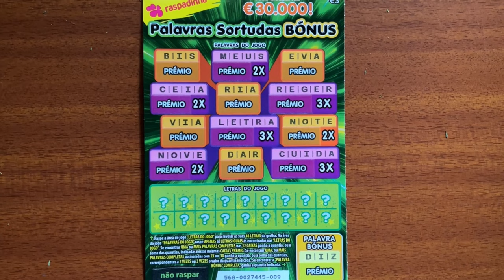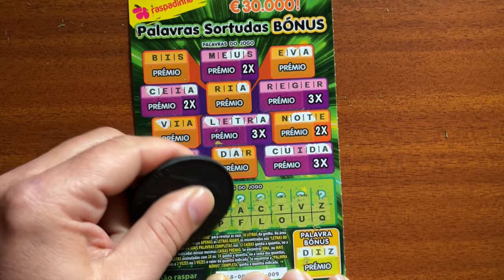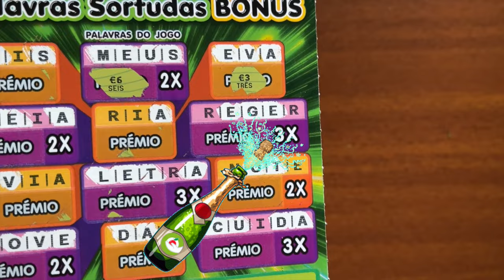🤩 🔥 NOVAS raspadinhas 💥 PALAVRAS GANHADORAS 💥‼️...💰🌟😍🏆/ 🤩 🔥 NEW 💥WINNING WORDS💥‼️ ...💰🌟😍🏆